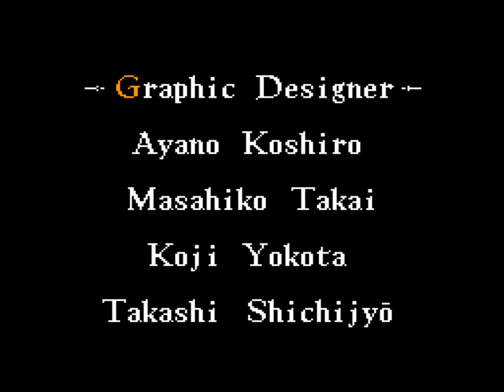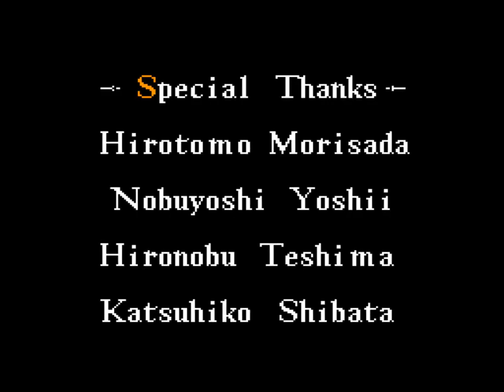ActRaiser (1991 / Super Nintendo - NTSC-U)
0:00 Intro
4:27 Fillmore - Act I
22:40 Fillmore - Act II
27:50 Bloodpool - Act I
48:32 Bloodpool - Act II
54:01 Kasandora - Act I
1:33:27 Kasandora - Act II
1:39:06 Aitos - Act I
2:01:39 Aitos - Act II
2:11:42 Northwall - Act I
2:40:15 Marahna - Act I
3:09:01 Marahna - Act II
3:22:26 Northwall - Act II
3:34:26 Death Heim
3:41:06 Ending
3:50:00 Credits